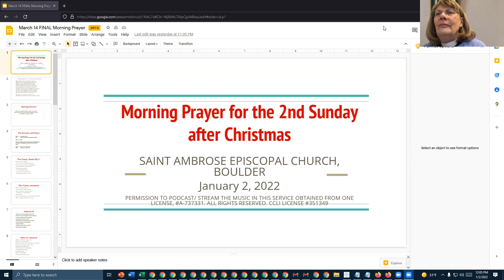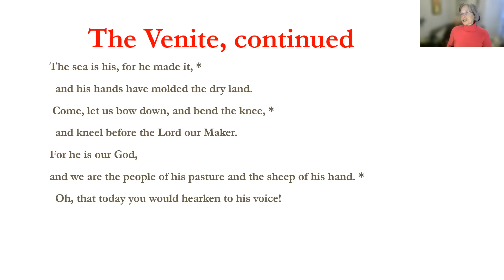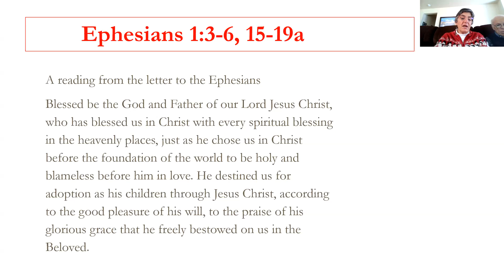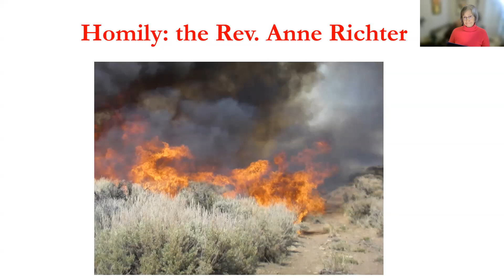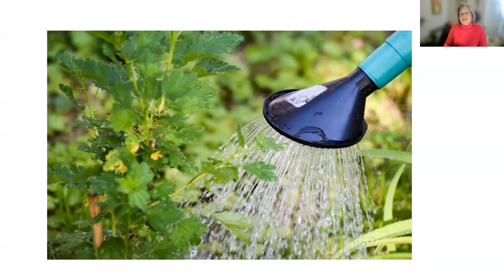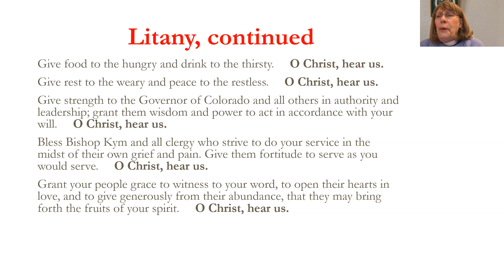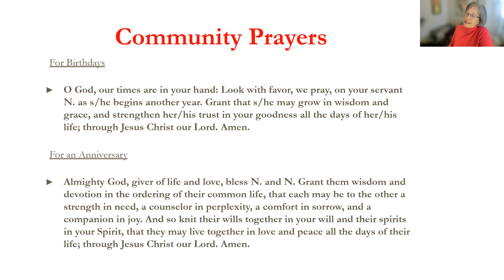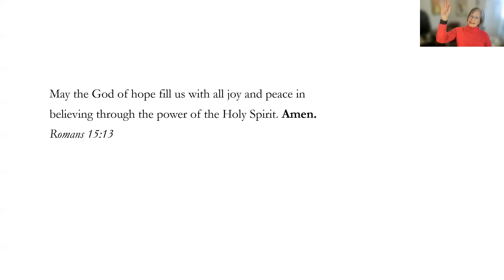Service of Morning Prayer for the 2nd Sunday of Christmas and after the Fires in Louisville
Permission to podcast/ stream the music in this service obtained from ONE LICENSE A-737331. CCLI License #351349.